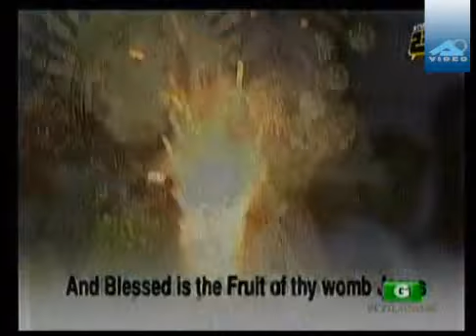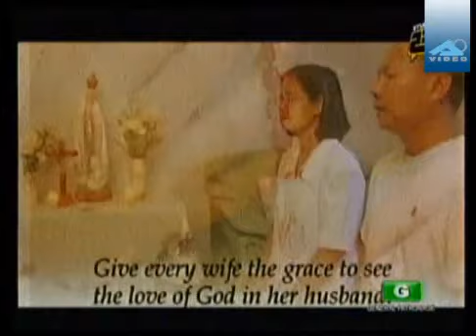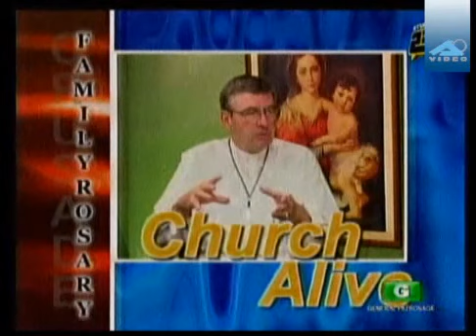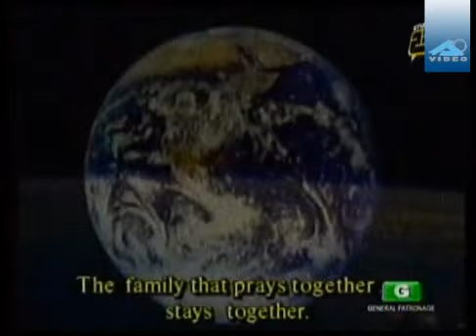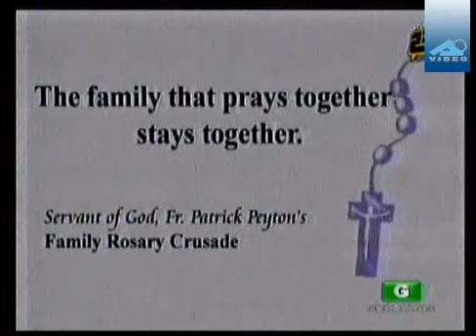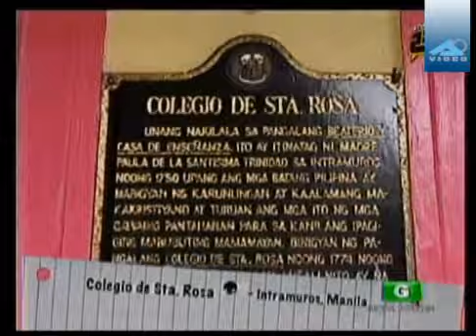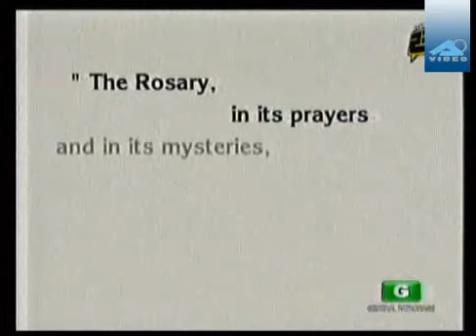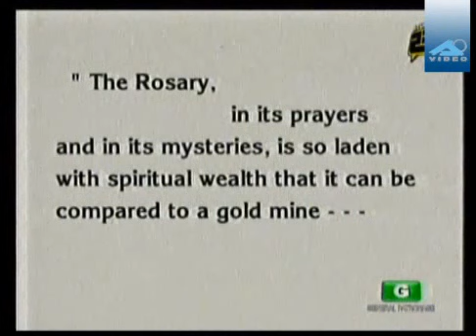FRC - Fr John Phalen of Holy Cross Family Ministries - 20 October 2013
Servant of God Patrick Peyton's Family Rosary Crusade - Rev. Fr. Erick Y. Santos returns with very special guest, Rev. Fr. John Phalen, CSC, International President of the Family Rosary who is in the Philippines. Fr. Phalen explains the importance of prayer especially the Family Rosary on how families can be bound together in faith and love despite the challenges of our changing times.

In "Kwentong Buhay" (Life Stories) Ces Datu shares the generosity of the Crisostomo family, Marcelo and Emilia believed that helping the poor is their task. This is their story and how their hardship helped them lead into a better life where they share their blessings.

Bernard Canaberal returns on "Once Upon a Saint" at Collegio de Sta. Rosa within walls of Intramuros in manila and shares the life of St. Januarius.

In this week's "Sunday Gospel," fcous is on Luke 18: 1-8 by Fr. Rudolf Steven Seña, OP Pastoral Director of the University of Santo Tomas Central Seminary.